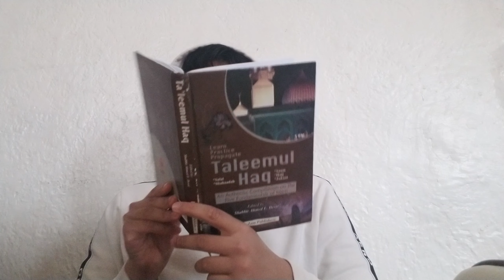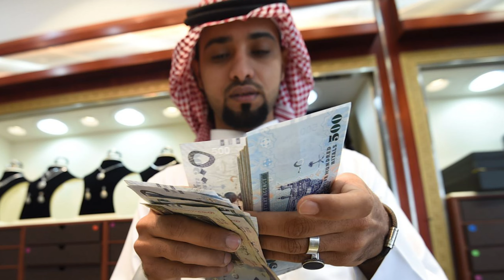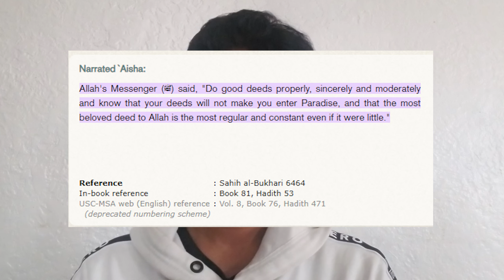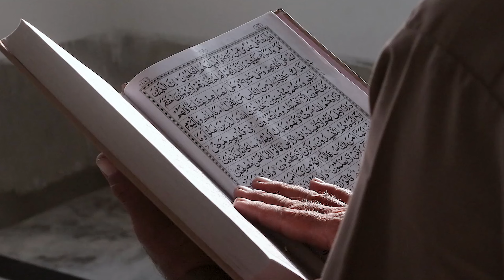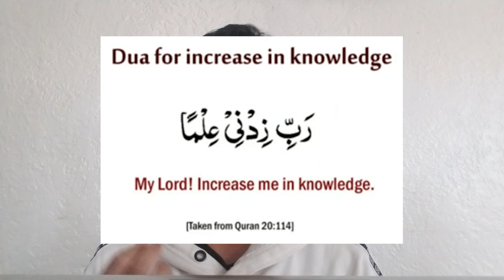KNOWLEDGE is holding your iman back